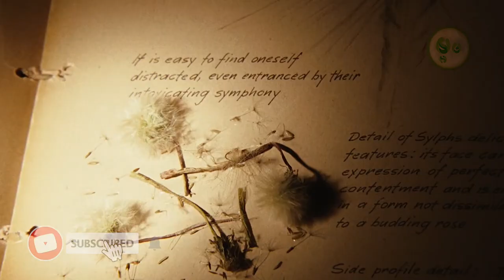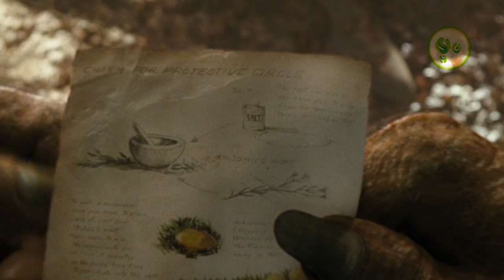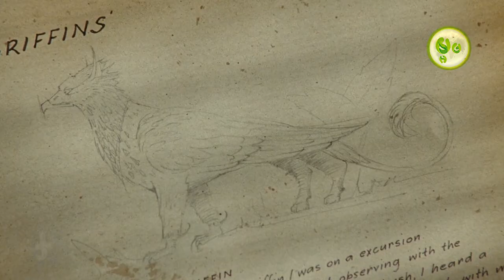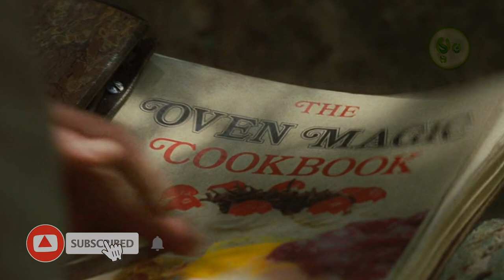សៀវភៅវេទមន្ត | The Spiderwick Chronicles | Maorm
Upon moving into the run-down Spiderwick Estate with their mother, twin brothers Jared and Simon Grace, along with their sister Mallory, find themselves pulled into an alternate world full of faeries and other creatures.